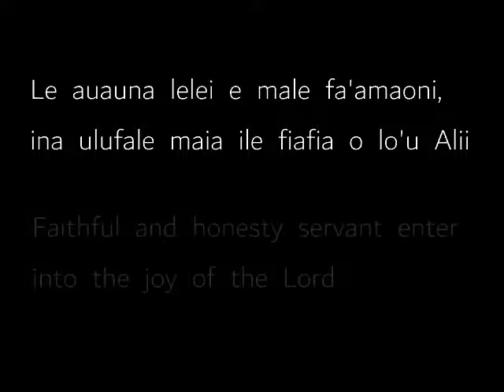A goodbye to your mother from your Samoan family.